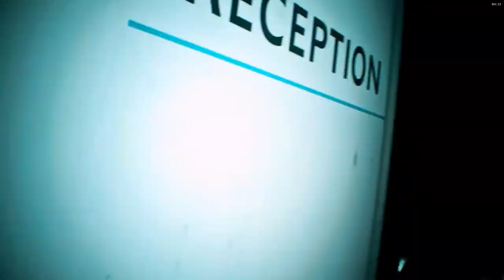바이오 하자드2 리메이크 first person mod 1